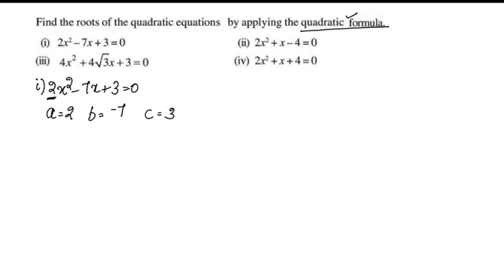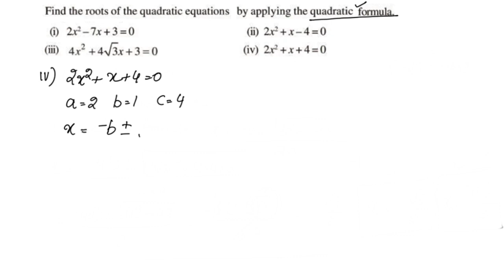Extra question Of CBSE Class 10 Maths Chapter 4 Quadratic Equations In Malayalam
Topics
1) cbse maths class 10
2) cbse maths class 10 chapter 4
3)cbse classes by grace jose
4) ncert maths solutions
5) Quadratic Equations class 10 maths
6) class10 chapter 4 maths exercise 4.3 Q.no. 5 in malayalam
7)  class 10 maths  chapter 4 introduction malayalam